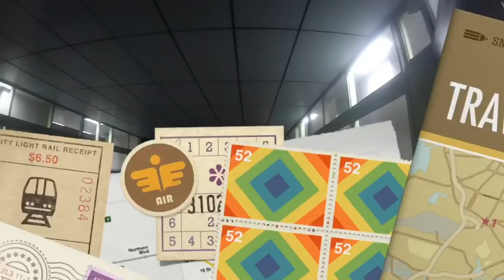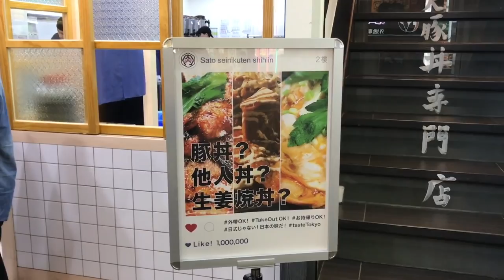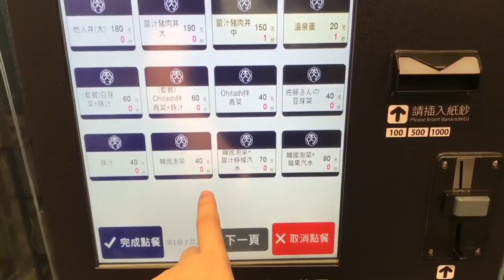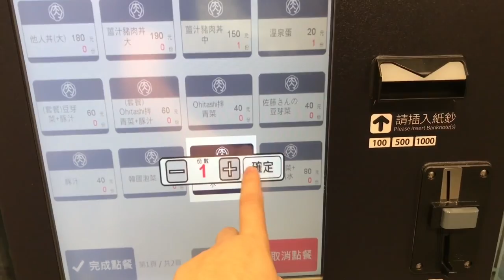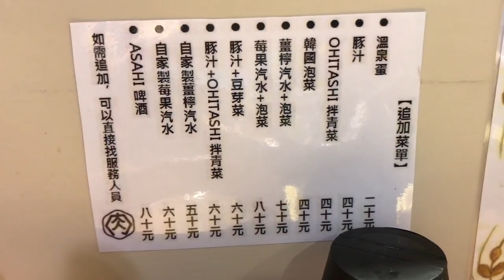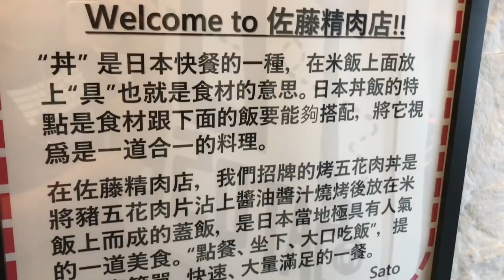日本人🇯🇵台灣美女🇹🇼愛吃士林夜市隱密美食!烤五花肉丼/溫泉蛋太好吃!佐藤精肉店 士林 比吉野家好吃多!士林夜市の豚丼屋さんが美味しすぎる!★4.5(622) 士林區文林路167號2樓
佐藤精肉店 shihlin Google Maps★★★★4.5 (622)
📍台北市士林區文林路167號2樓
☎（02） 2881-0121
⏰17:00-22:20

【忠孝新生的分店】
佐藤精肉店 Akiba ★4.1 (1,779)
📍台北市中正區八德路一段82巷9弄8號2樓
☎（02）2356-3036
⏰11:30-14:00、17:00-20:15

烤五花丼 mini 130, 中160, 大200, 特大240
薑汁豬肉丼 中150, 大190

【套餐】
薑檬汽水+泡菜70
豚汁+豆芽菜60

【副食】
溫泉蛋20
豆芽菜40

【酒類】
朝日啤酒80

兩個人680。
我的推薦是烤五花丼・溫泉蛋・豆芽菜・薑檬汽水・朝日啤酒。

iPhone 7

【我想買】
空拍機 DJI Mavic 2 Pro
iOS手機 iPhone XS Max 256GB
Android手機 Pixel 3 XL 128GB
相機 GoPro Hero 7
相機 GH5
鏡頭 LEICA DG SUMMILUX 12mm F1.4 ASPH.
耳機 BOSE QC35
相機包 Peak Design Everyday Backpack 20L
滑鼠 Logitech MX MASTER 2S